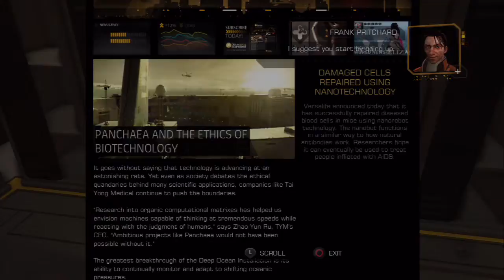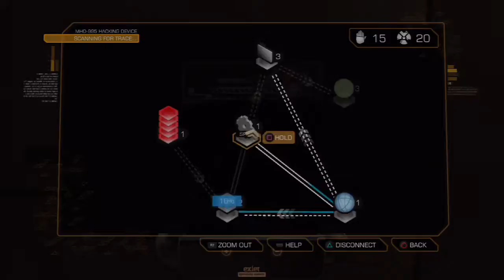Deus Ex Human Revolution Directors Cut - Part# 08